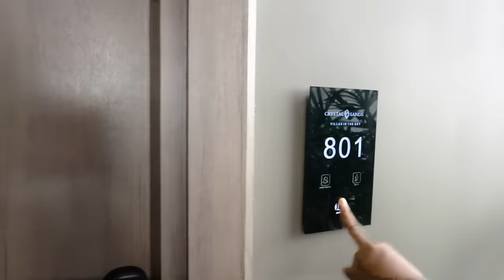Another 20 Questions with Kumar Sangakkara – 2022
Join Kumar Sangakkara for another 20 Q’s.
From Crystal Sands on the South Coast to Digana by CPG in the Central Kingdom; find out what Kumar and CPG have been cooking up.

Crystal Sands

Crystal Property Group

Digana by CPG